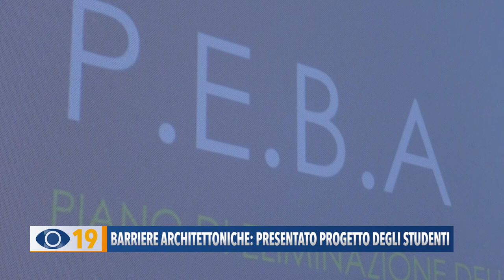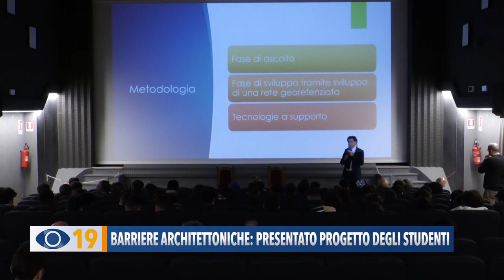Barriere architettoniche: presentato progetto degli studenti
Eliminazione delle barriere architettoniche all’interno della città fanese: presentato il prototipo che consente di superare gli ostacoli. A progettarlo gli studenti del Don Orione di Fano in sinergia con l’Università Politecnica delle Marche e l’amministrazione comunale.